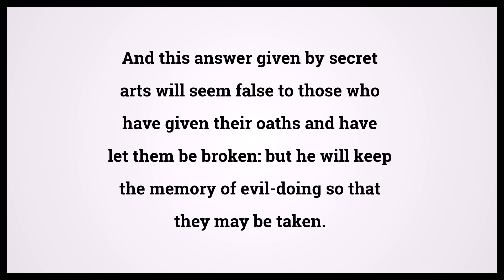Holy Bible Ezekiel 21:23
Video shows Holy Bible Ezekiel Chapter 21 Verse 23: And this answer given by secret arts will seem false to those who have given their oaths and have let them be broken: but he will keep the memory of evil-doing so that they may be taken. Powered by MaryTTS. Text taken from Bible in Basic Edition. Bible Ezekiel 21:23